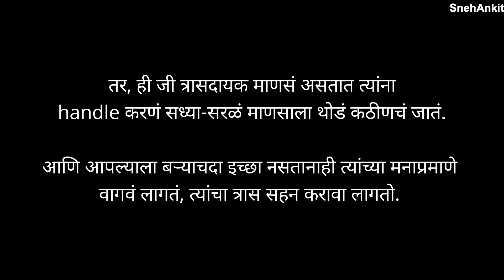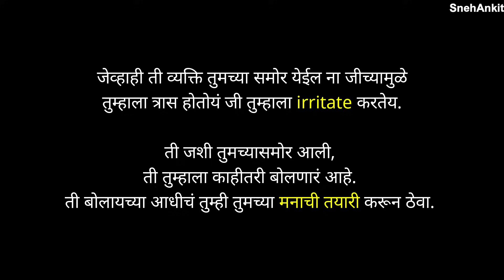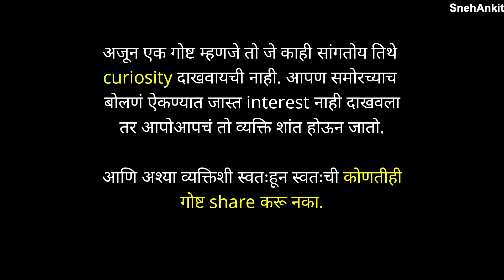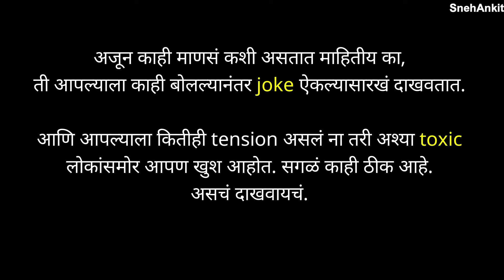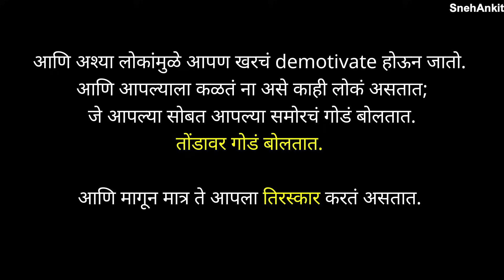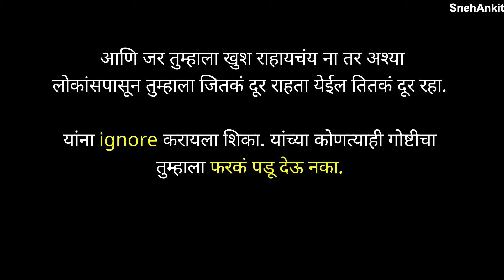त्रास देणाऱ्या, अपमान करणाऱ्या लोकांना कसं हँडल करायचं? | How to deal with toxic negative people?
त्रास देणाऱ्या, अपमान करणाऱ्या लोकांना कसं हँडल करायचं?
How to deal with toxic negative people?

तुमचा अपमान करणाऱ्या, तुम्हाला त्रास देणाऱ्या निगेटिव्ह लोकांशी कसं वागावं हेच आजच्या मराठी प्रेरणादायी व्हिडिओ मधून स्नेहांकित सांगणार आहे.

In today's Marathi inspirational video, Snehankit will tell you how to deal with negative people who insult you and trouble you.